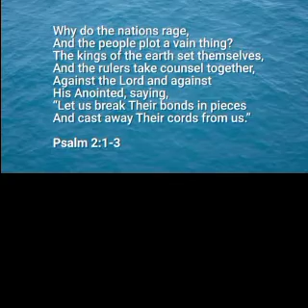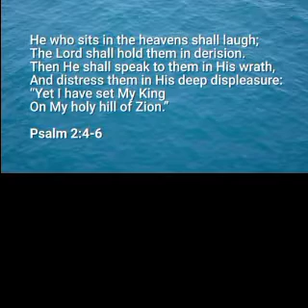December 20, 2021